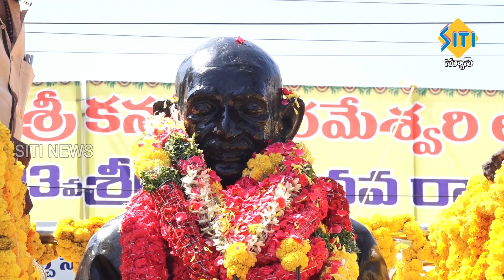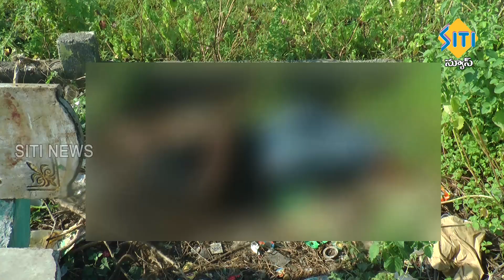TENALI SITI NEWS - 02/10/2024 - 7 30 PM PART - 2